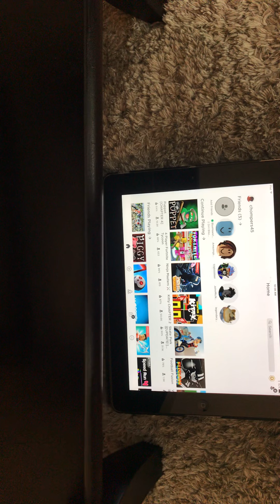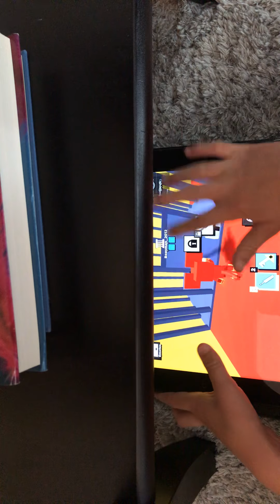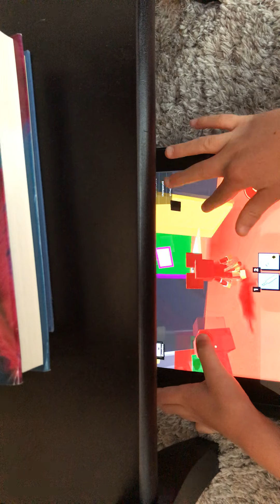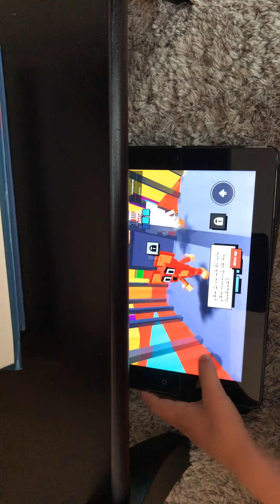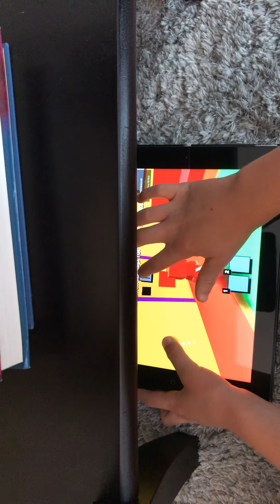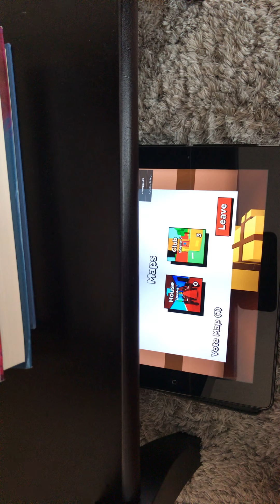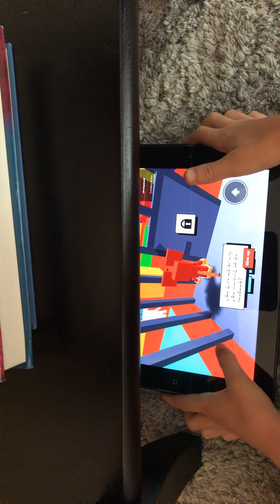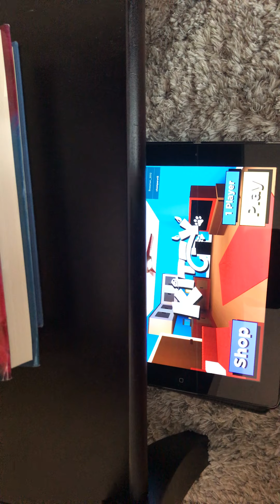Kitty chapter two